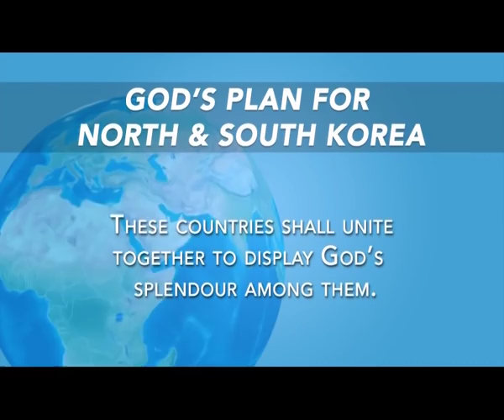डॉ पॉल दिनाकरन द्वारा दी गई उत्तर और दक्षिण कोरिया के बारे में भविष्यद्वाणी पूरी हुई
उत्तर और दक्षिण कोरिया एक दूसरे के शत्रु देश थे, परन्तु आज वे एक हो गए हैं। ये भविष्यद्वाणी पूरी हुई जो प्रभु ने अपने दास डॉ पॉल दिनाकरन के द्वारा बताई थी।

दोनों देश अंतर्राष्ट्रीय खेलों में एक ही ध्वज के नीचे भाग लेने जा रहे हैं।
आइए हम प्रार्थना करें कि पूरे विश्व में सुख और शांति बनी रहे।